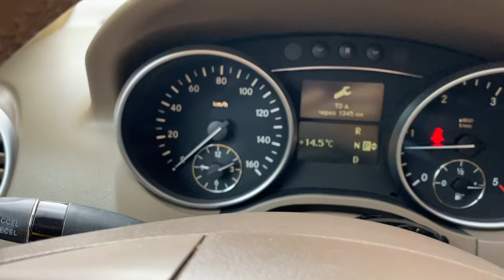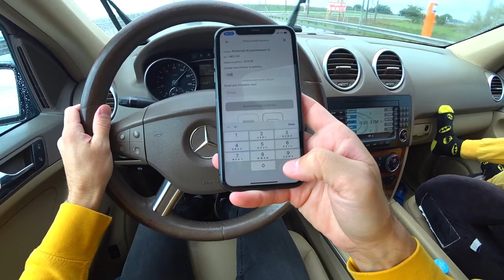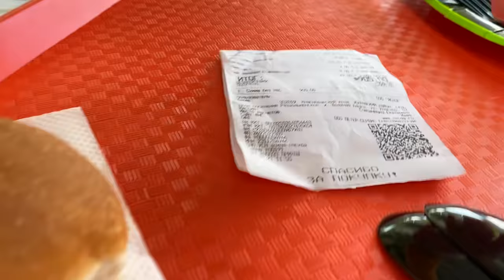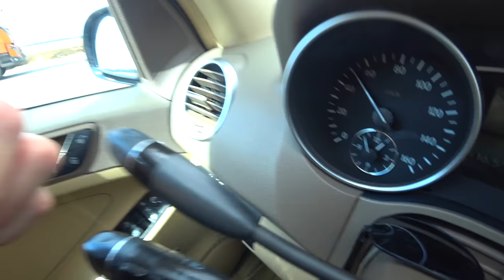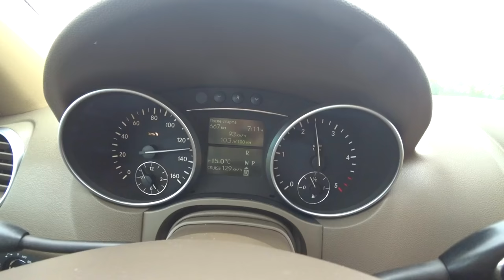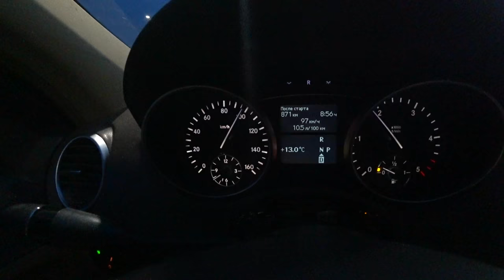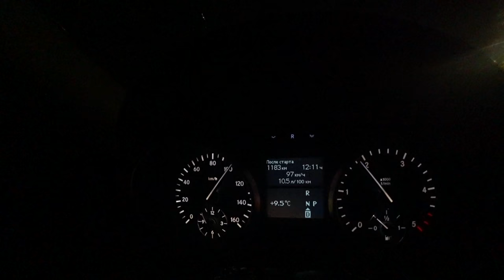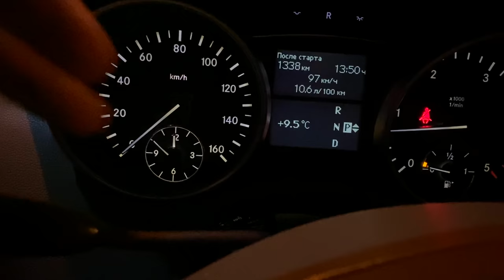МЫ НЕ ОЖИДАЛИ. Дорога М-4 - здесь НЕТ СЕЗОНА. Путешествие с МЛАДЕНЦЕМ. Платная дорога ВЫГОДНА ЛИ?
Мы отправляемся в путешествие из Краснодара в Москву на машине с детьми, да еще и с младенцем. ПОЕХАЛИ)